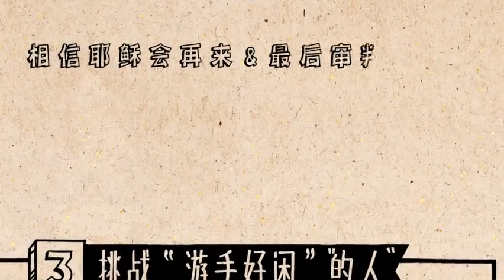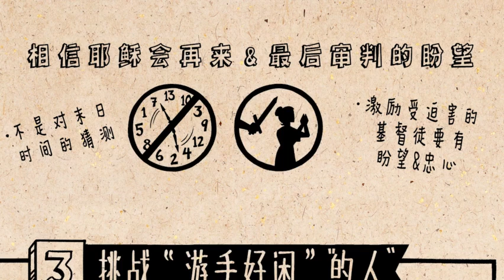新约《帖撒罗尼多后书》 Thessalonians2